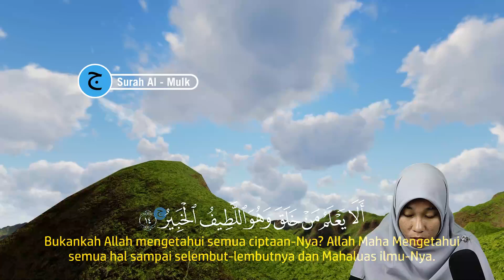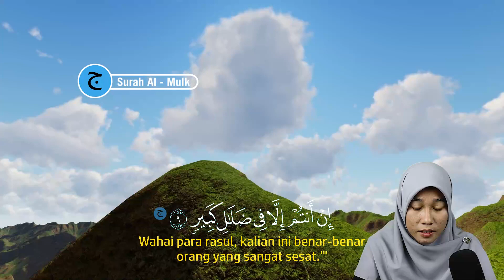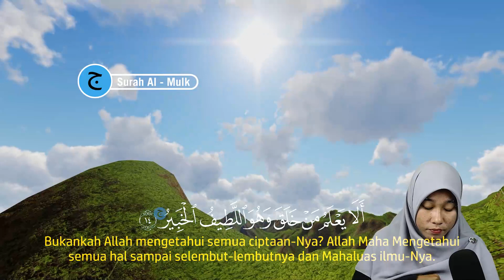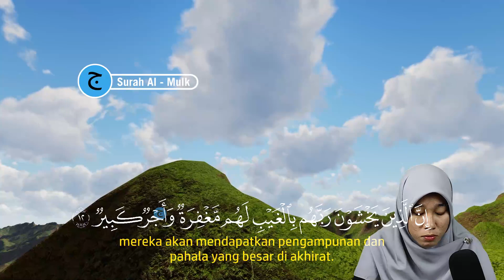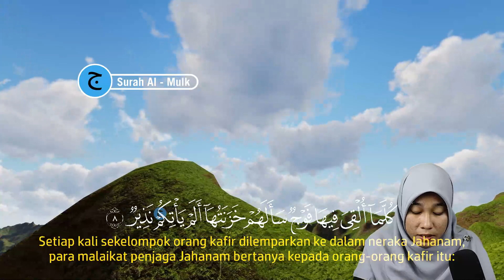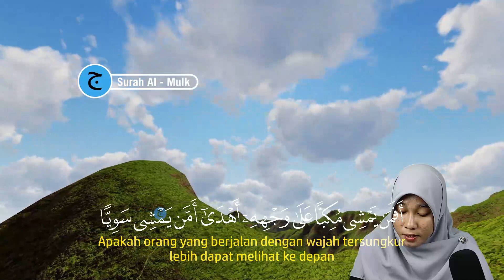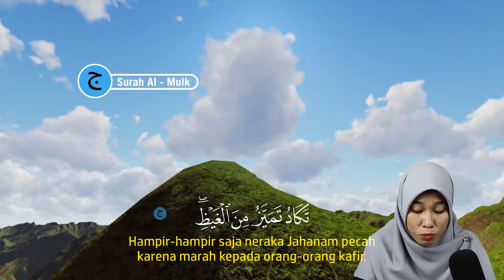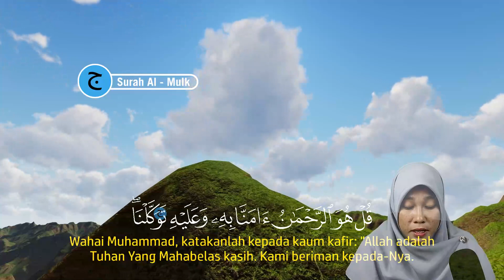Bacaan Al-quran Pengantar Tidur Surah Al-Mulk, Menenangkan Hati & fikiran